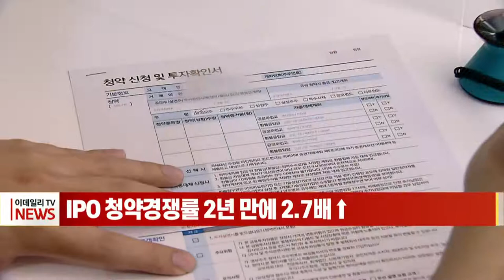[이데일리N] IPO 청약경쟁률 2년 만에 2.7배↑ (20210714)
국내 상장사의 기업공개 청약경쟁률이 최근 2년 간 2.7배 수준으로 높아졌습니다.
14일 기업평가사이트 CEO스코어가 2011년부터 올해 상반기까지 기업공개를 진행한 647개  상장사의 IPO 현황을 조사한 결과 올해 평균 청약경쟁률은 1천376.9대 1을 기록하며 10년 전 보다 3배 수준으로 치솟았스니다.
특히, 코로나19 직전인 2019년부터 올해 상반기까지 경쟁률은 불과 2년 만에 2.7배로 높아졌습니다.
조사기간에 청약경쟁률이 가장 높았던 기업은 올해 1월 21일 상장한 엔비티로 경쟁률이 4천398대 1에 달했으며, 공모금액은 2017년 5월 12일 상장한 넷마블게임즈가 2조6천617억원으로 가장 많았습니다.
올해 하반기에도 IPO '대어'들이 대거 쏟아지면서 올해 청약증거금과 공모금액은 역대 최대 수준에 달할 전망입니다.